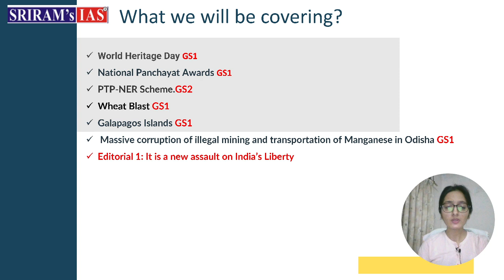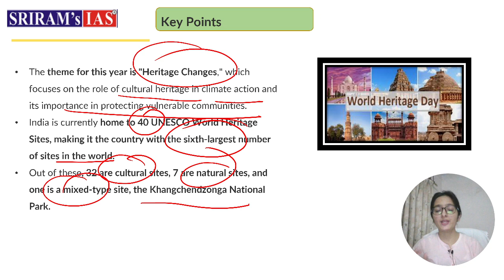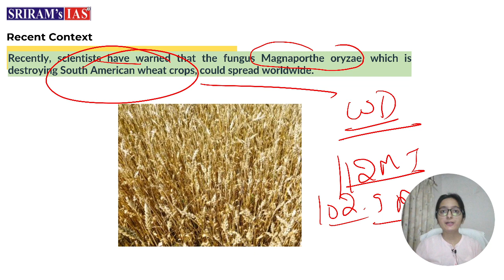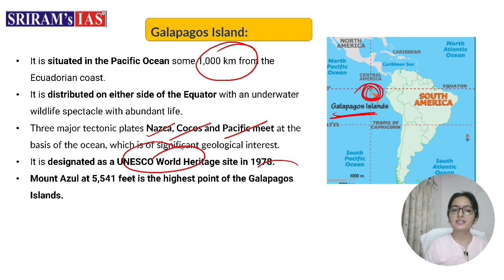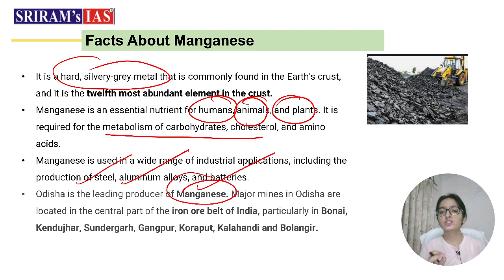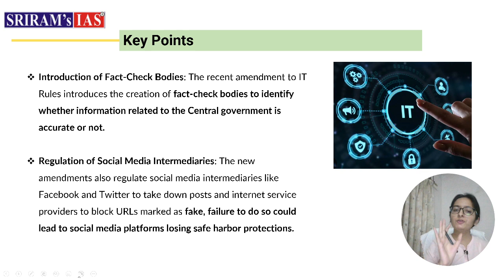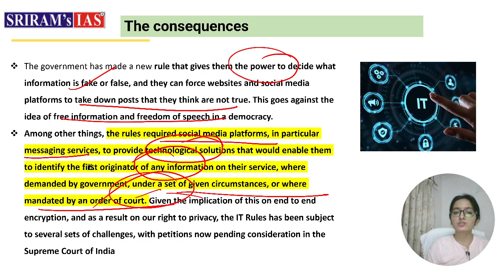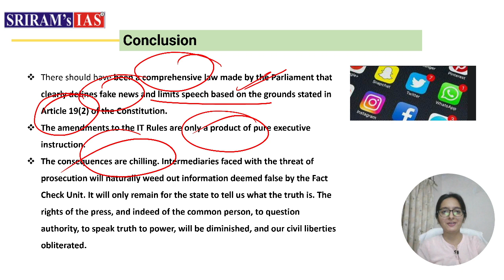Daily News Analysis (DNA) | Current Affairs | 20th April 2023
In this video, the expert faculty of SRIRAM's IAS will be discussing the important news articles and editorials from the Hindu newspaper of 20th April.

Topics:
1. World Heritage Day GS1
2. National Panchayat Awards GS1
3. PTP-NER Scheme.GS2
4. Wheat Blast GS1
5. Galapagos Islands GS1
6. Massive corruption of illegal mining and transportation of Manganese in Odisha GS1
7. Editorial 1: It is a new assault on India’s Liberty

Last 1.5 years of Current Affairs in 40 hours with Sriram's IAS